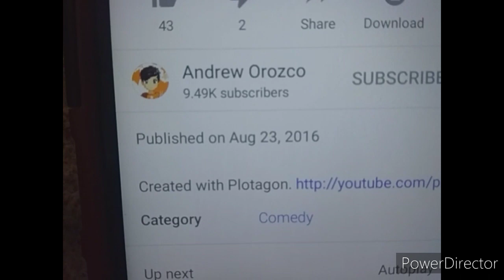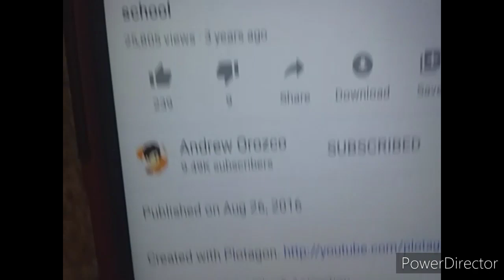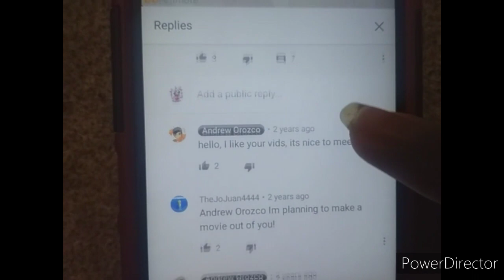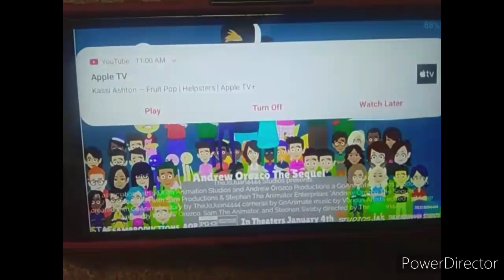Toad Rants on Andrew Orozco/Grounded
Credit to Andrew Orozco.

I don't own The 2013 Nickelodeon iTunes Bumper, or The 1996 Nickelodeon Productions Electric Lightbulb logo.